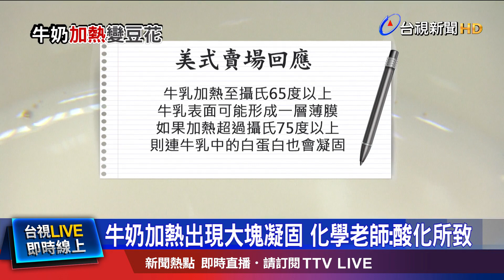牛奶加熱出現大塊凝固 化學老師:酸化所致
有民眾在網路PO文表示，買了美式連鎖賣場的自有品牌鮮奶回來，沒想到加熱後，鮮奶大塊凝固，看起來就像豆花一樣。對此，賣場回應，鮮奶加熱到一定溫度，可能會出現"白蛋白"凝固的現象；但化學老師認為，這個案例可能是牛奶發生"酸化反應"，才會造成蛋白質遇熱凝固，建議這樣的鮮奶，最好不要再飲用。